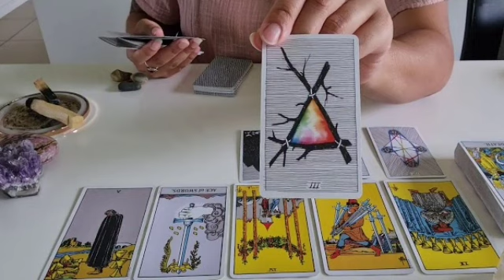تاروت برج الدلو من 13 إلى 23 أكتوبر 2022 // بالله عليك اوعي تخلي فيديو دا يفوتك🙏ممكن يكون رساله ليك😍